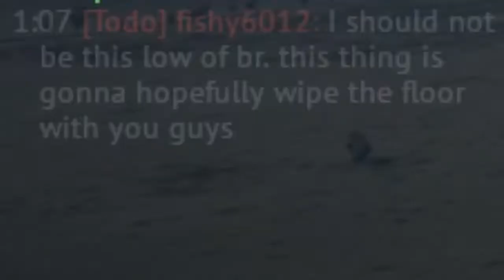🤡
Shitty video idk